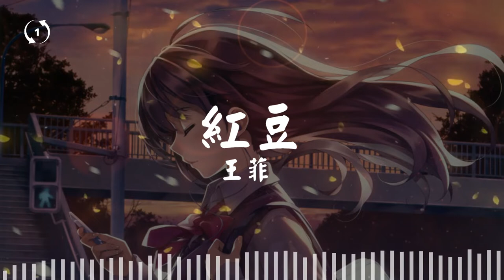[1hour loop] 紅豆 - 王菲 (DJ Remix)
🎧紅豆 Red Bean
王菲 Faye Wong